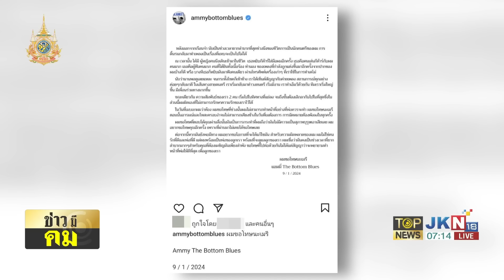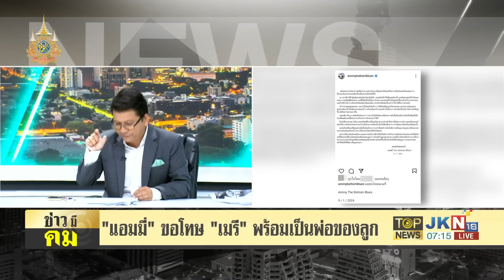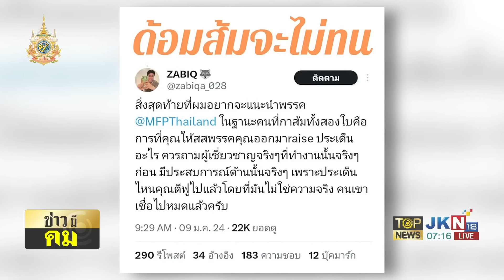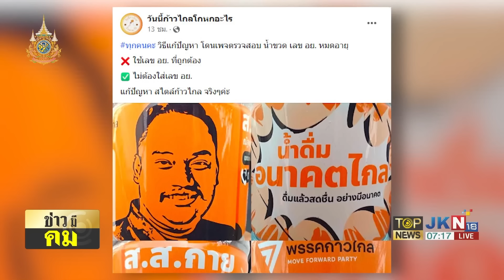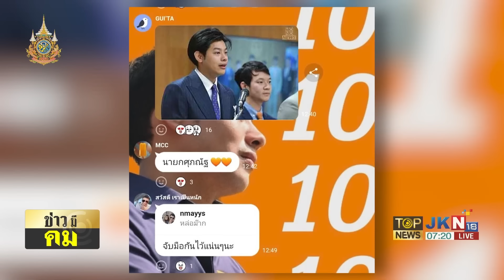"คาสโนว่าตัวพ่อ3นิ้ว" ยอมขอโทษผู้หญิง-เขี่ย "พิธา" ด้อมส้มเชียร์ "นายกฯโซเชียล" คนใหม่ | TOPNEWSTV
"คาสโนว่าตัวพ่อ3นิ้ว" ยอมขอโทษผู้หญิง-เขี่ย "พิธา" ด้อมส้มเชียร์ "นายกฯโซเชียล" คนใหม่